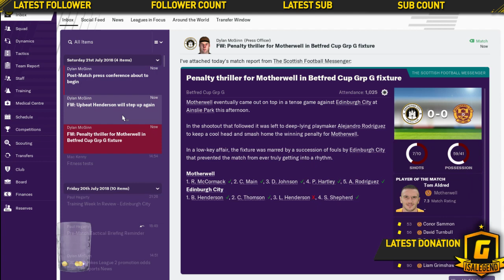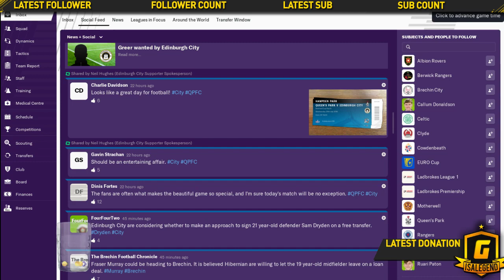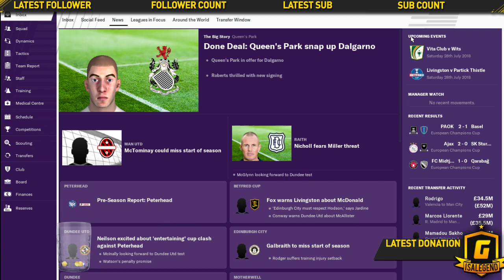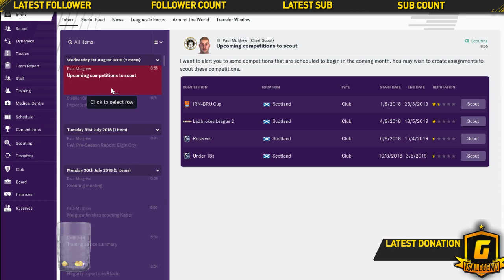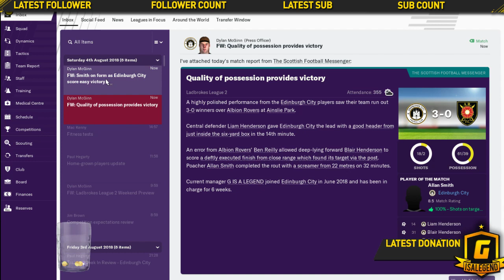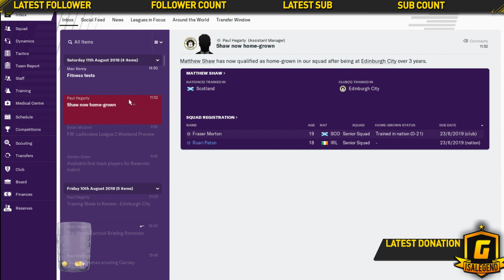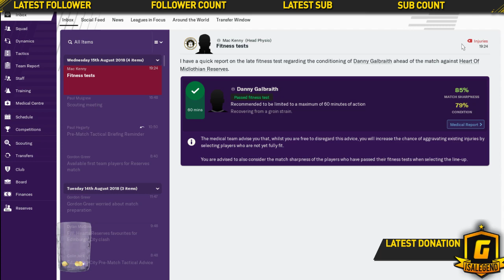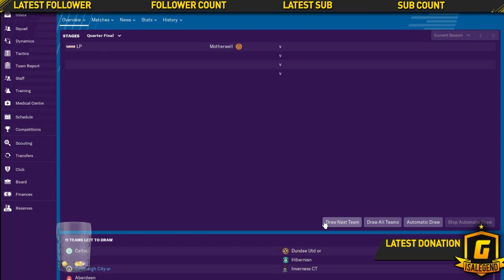FM2019 - Edinburgh City Career - Road to Scottish Premiership EP3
Football Manager 19 Career Mode to enjoy over the summer with Edinburgh City, aim to get them into the Scottish Premiership from League 2 and see what we can do throughout, won't be easy but should be a fun challenge, this is something I stream on Twitch, its generally very relaxed and just something to enjoy in the background. So hopefully we can get some success and keep posted with it live on twitch.

Let me know what you get in your packs

Sit back & enjoy plus smash the likes.